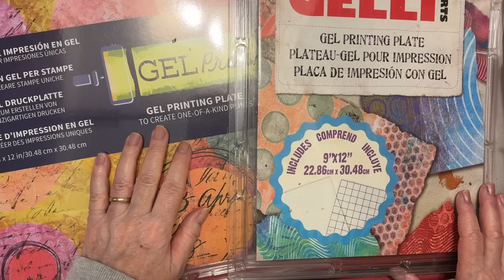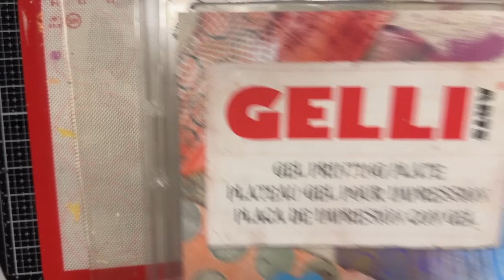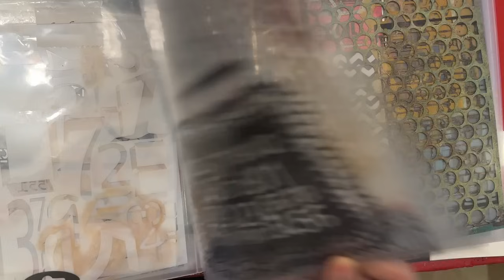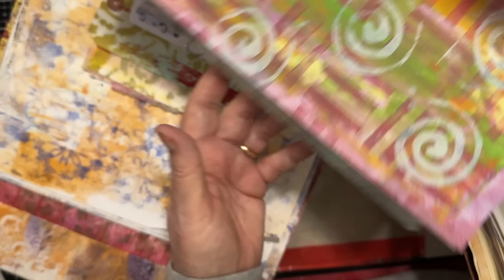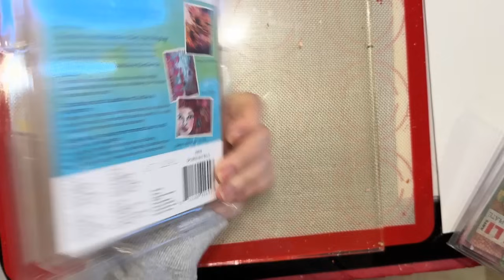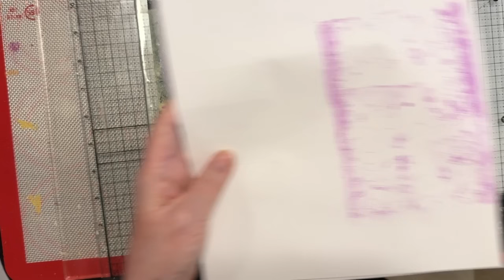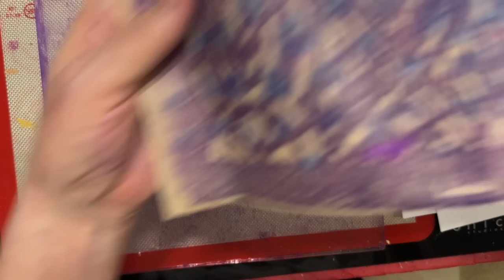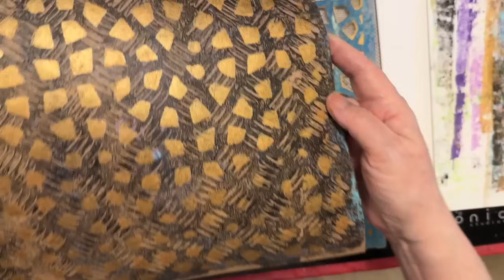Mixed Media Monday! - Gelli Plate Play!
Playing with my gelli plate today!  Thanks for getting painty with me today!  xoxo